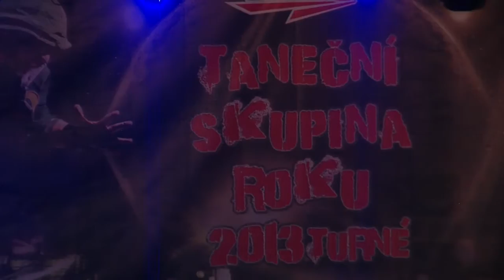T BASS Hradec Králové - JUMP JUMP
Taneční skupina roku 2013 Chrudim 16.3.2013
Lucka Matušková, Nelly Bittnerová, Janča Rábová, Dětská kategorie, Základní liga, Hip Hop